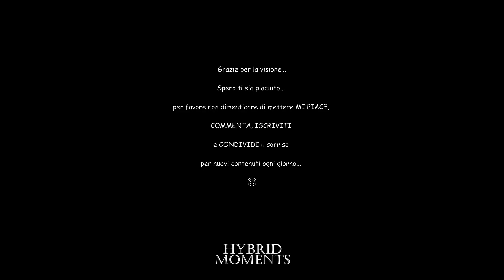Renato Pozzetto - Margherita...